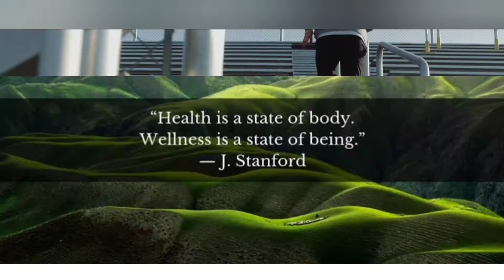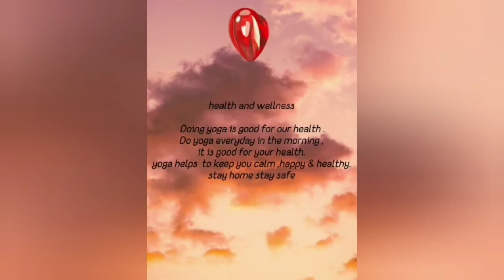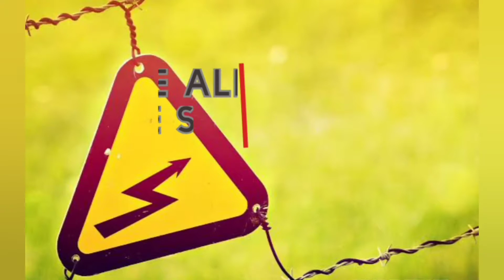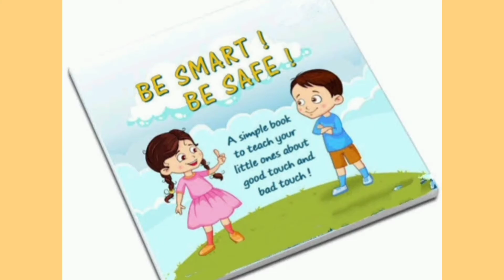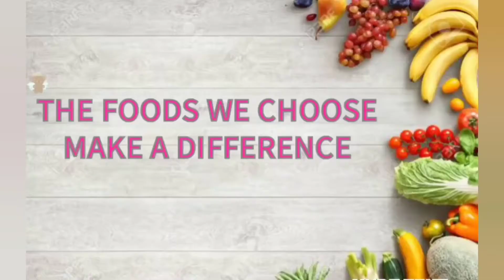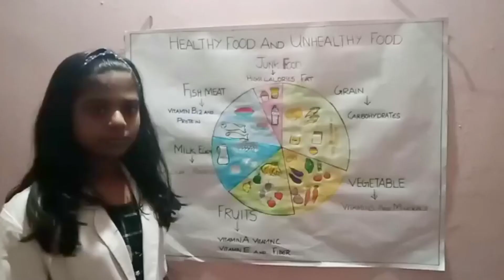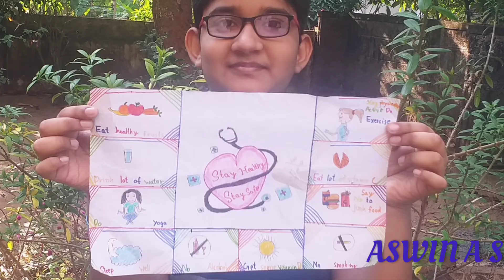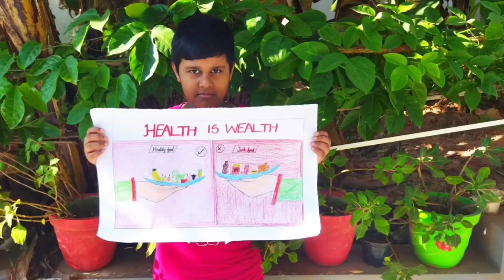HEALTH & WELLNESS WEEK - III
AN INSPIRING VIDEO BY HOLY INNOCENTS (STD V) ON HEALTH & WELLNESS... IT'S A MEDLEY OF FITNESS MANTRAS. WATCH, ENJOY AND GET ENRICHED BY IT.